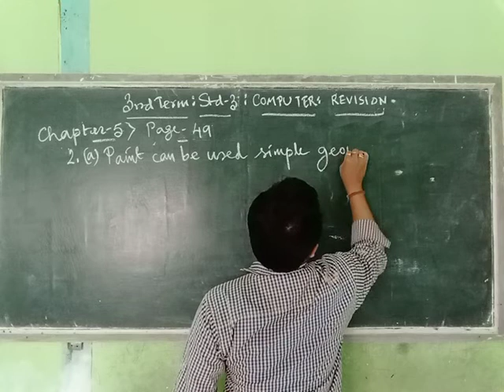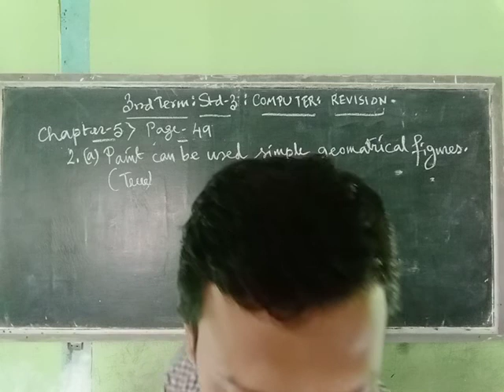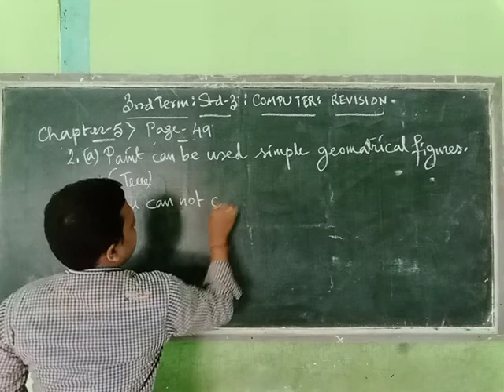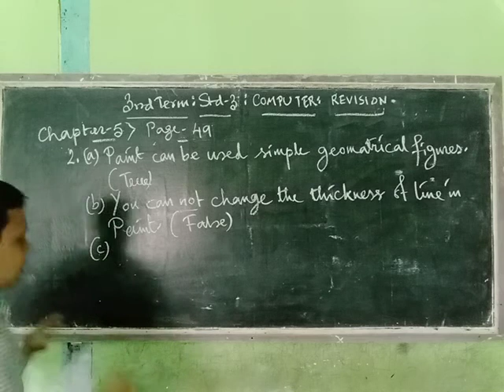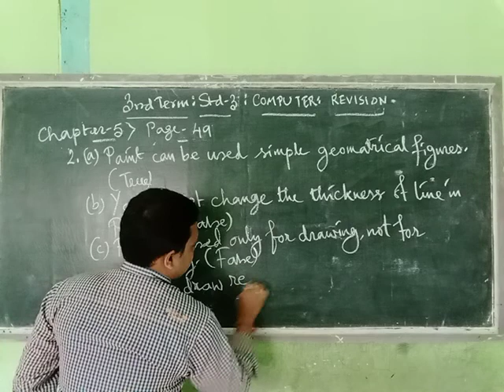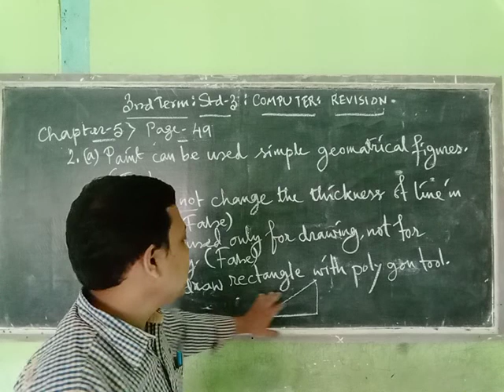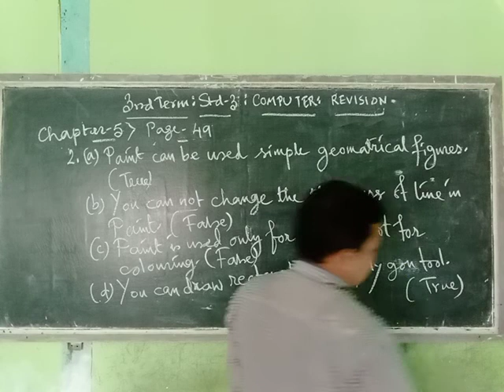STD - III ( SUB - COMPUTER )